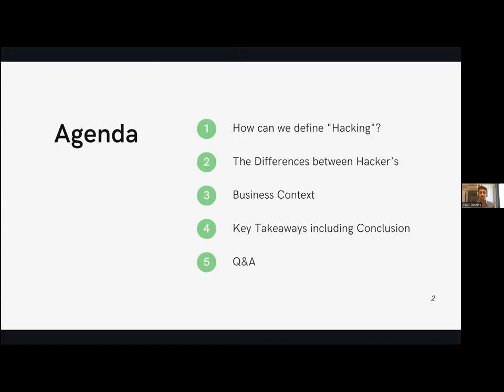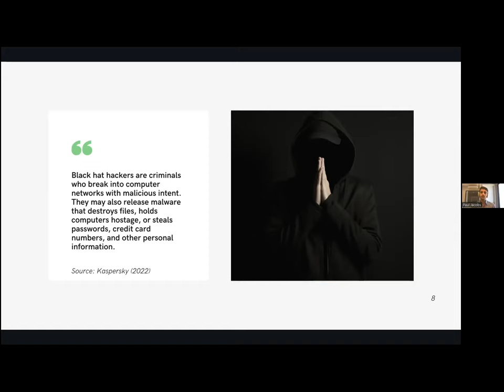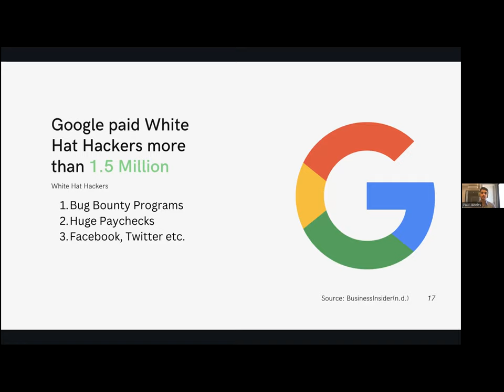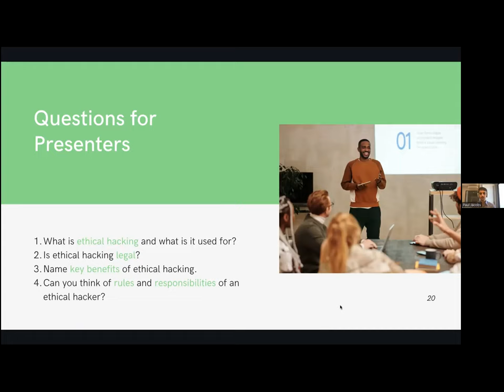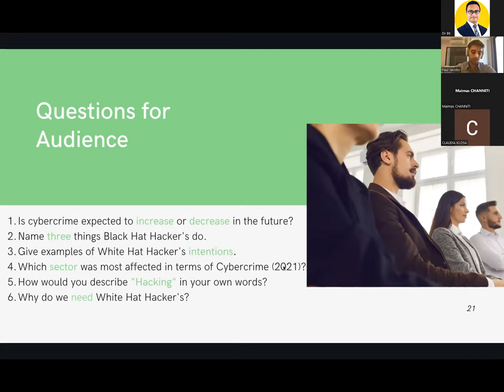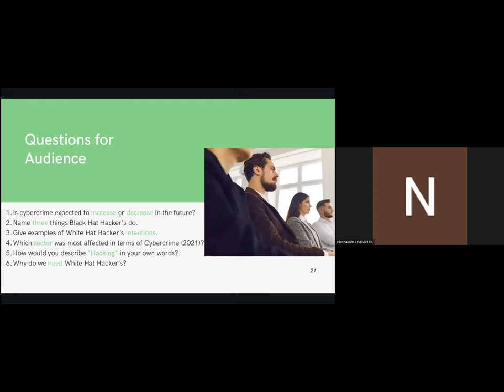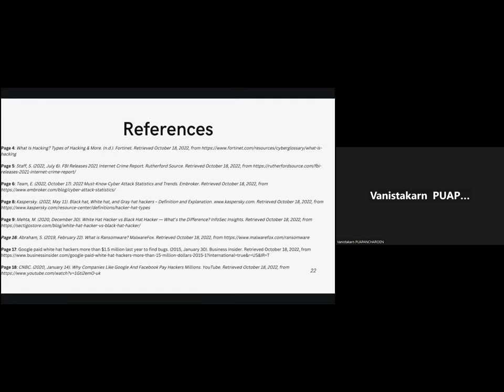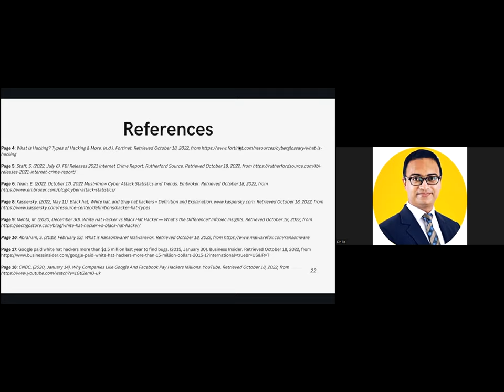Black and White Hat Hacker - Paul